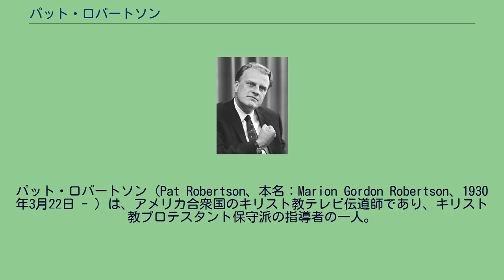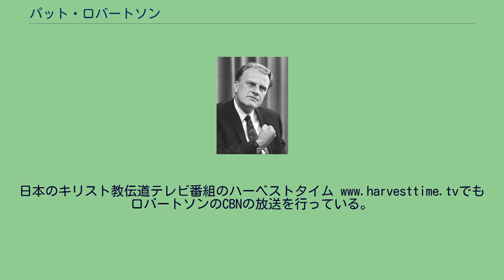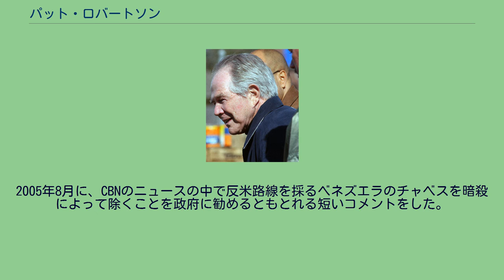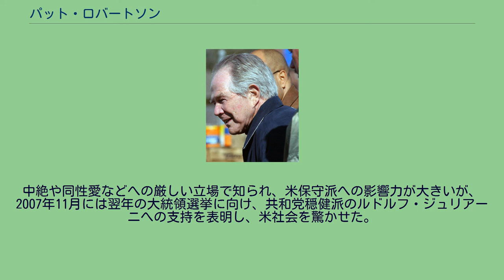パット・ロバートソン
パット・ロバートソン（Pat Robertson、本名：Marion Gordon Robertson、1930年3月22日 - ）は、アメリカ合衆国のキリスト教テレビ伝道師であり、キリスト教プロテスタント保守派の指導者の一人。
キリスト教徒連合（Christian Coalition）、リージェント大学（Regent University）、CBN（クリスチャン・ブロードキャスティング・ネットワーク）等を設立したことで知られている。
南部バプテスト連盟の牧師按手を受けたミニスターであるが、南部バプテストの伝統からは離れて、聖霊派に近い神学を持っている。
また、その政治的な姿勢には異論もある。
それでもアメリカ合衆国において、彼の創立になるメディアは、保守的なキリスト教界の世論を形成するほどの影響力がある。
近年はイスラエルの回復のために祈り、イスラエル政府から表彰を受けている。
バージニア州レキシントンの傑出した政治家の家庭に息子として生まれる。
父親は保守的な民主党の上院議員アブシャロム・ロバートソン、母親はグラディス・チャーチルである。
母方の血筋でウィンストン・チャーチルとは遠戚である。
士官学校予科、ワシントン・アンド・リー大学を卒業後、アメリカ海兵隊士官として朝鮮戦争に従軍。
帰国後、イェール・ロー・スクール等で学ぶ。
司法試験に失敗したことが切っ掛けとなりキリスト教に関心を持ち始め、大リバイバリストのチャールズ・フィニーや当時のビリー・グラハムのリバイバル（信仰復興）の影響を受けたとされる。
ニューヨーク神学校を経て南部バプテスト派の牧師となり、1959年にテレビ局を買収すると翌1960年にキリスト教徒放送ネットワーク（CBN）をたちあげ番組を開始した。
1979年に国際放送を開始、バージニア・ビーチにCBN大学を創設した。
日本のキリスト教伝道テレビ番組のハーベストタイム
福音主義派がレーガン政権発足支援のために立ち上げた組織モラル・マジョリティの解散を受け、1989年にキリスト教徒連合（クリスチャン・コアリション）を結成し、2000年まで会長を務めた。
クリスチャン・コアリションは「宗教的志向の強い政治運動で、かなり影響力を獲得し、160万人の会員と議会工作や宣伝活動に多額の金銭をつぎ込むことが可能な相当量の資金を保有している」。
1995年には、「中絶の厳しい取り締りや家庭に対する税の軽減の促進、刑務所の規律、ポルノの規律等の「米国家族との契約」を提唱している」。
1988年アメリカ合衆国大統領選挙では、共和党の指名獲得争いを繰り広げ、ジョージ・ハーバート・ウォーカー・ブッシュに敗れている。
2001年のアメリカ同時多発テロ事件に対してイスラム教の暴力性を非難する一方、アメリカ人が信仰をないがしろにして妊娠中絶を許すようなことをしているので神の加護を失ったのだと発言している。
また、事件後の2002年にはイスラエル支援の大会を開き、イスラエルへの無条件の支援とアメリカの中東政策は聖書の記述に基づくべきだと主張した。
2005年8月に、CBNのニュースの中で反米路線を採るベネズエラのチャベスを暗殺によって除くことを政府に勧めるともとれる短いコメントをした。
批判を受けて謝罪し、一つの国に対して戦争をしかけるよりは一人の独裁者を排除する方がよいという趣旨だったと釈明した。
それには誘拐など暗殺以外の手段もあるという。
チャベスは、自分の身になにかあったらアメリカ合衆国に責任があるとした。
中絶や同性愛などへの厳しい立場で知られ、米保守派への影響力が大きいが、2007年11月には翌年の大統領選挙に向け、共和党穏健派のルドルフ・ジュリアーニへの支持を表明し、米社会を驚かせた。
2010年1月、テレビ番組でハイチ大地震を「ハイチ国民はフランスの支配から逃れるために悪魔と契約したのだ。そうしてフランスは追い出せたが、それ以来彼らは呪われているのだ」と発言。